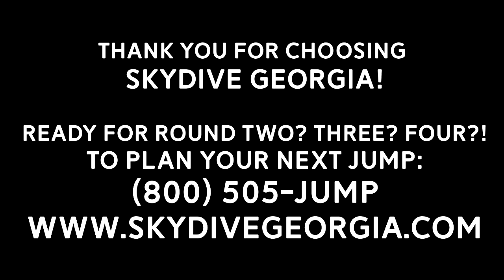Tandem Skydiving! Paul from McDonough, GA at Skydive Georgia!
Another fun fantastic tandem skydive at Skydive Georgia! Watch Paul from McDonough, GA experience Tandem Skydiving with the best in the business!